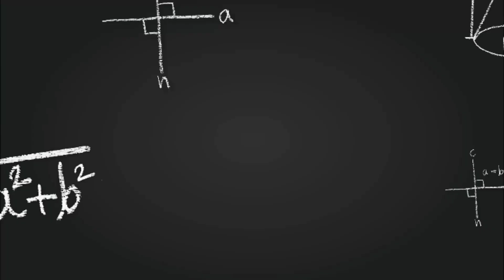HS Last Minute Suggestion Evs 2023 / class 12 environmental studies suggestion 2023 / evs suggestion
HS Last Minute Suggestion EVS 2023. hs 2023 environmental studies suggestion. class 12 environmental studies suggestion 2023. পরিবেশবিদ্যা প্রশ্নোত্তর ক্লাস 12 ।

In this video I (Utpal Kundu) have discussed (Class 12 Evs Last Minute Suggestion 2023) about a most important question of environmental studies class 12 (wbchse) of West Bengal Council of Higher Secondary Education. Hope that this most important question of (envs) environmental studies (Suggestion 2023) help you for coming (HS) higher secondary examination 2023.